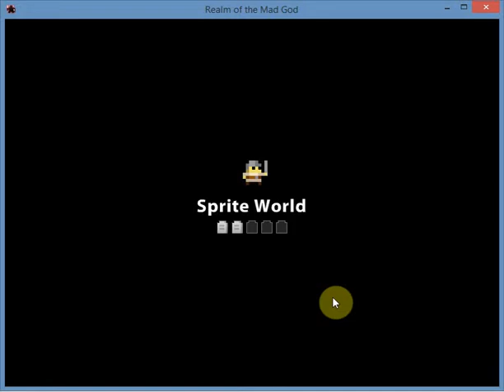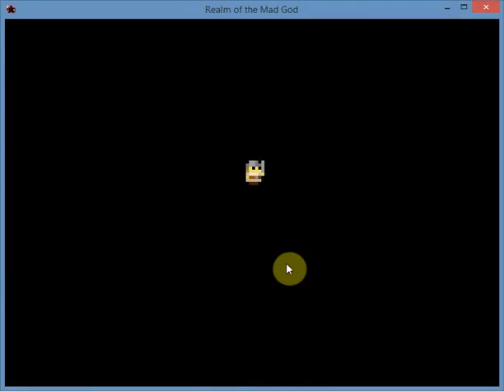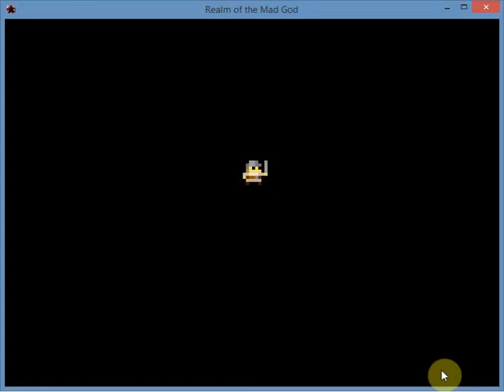Realm of the mad god #263 Go swaggyness